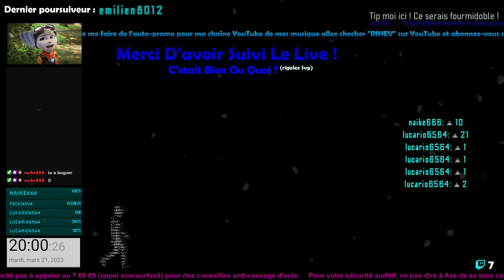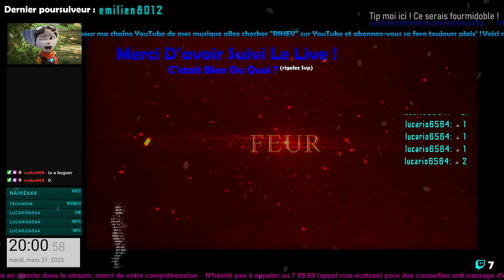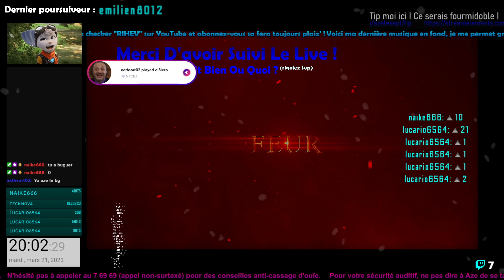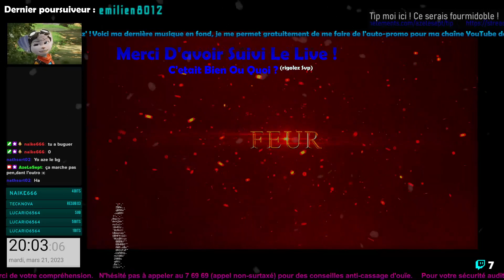Live du 21 Mars 2023